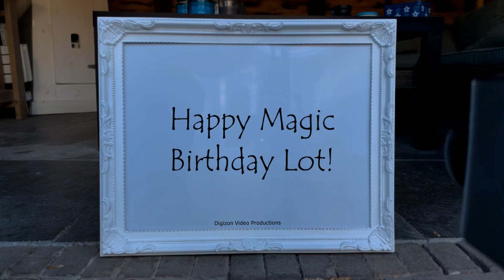Magic Birthday Lot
Happy magic birthday hands video for Lot.
Middle age... when "happy hour" is a nap!

HAPPY BIRTHDAY LOT!!!
Have fun with this personal Lot video!

• The origin of Lot is Hebrew
• The meaning of Lot is Veil, hidden
• Lot is usually a male name